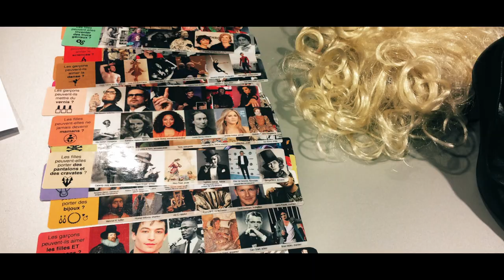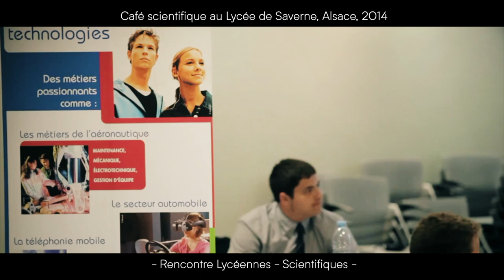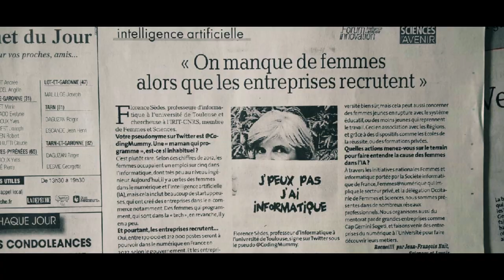Teaser de l'association Femmes & Sciences - 2020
Vidéo courte de description de Femmes & Sciences et de ses activités,
réalisée à l'occasion des 20 ans de l'association en 2020